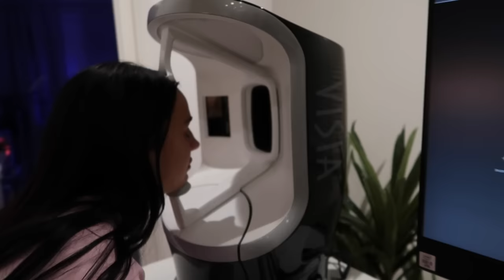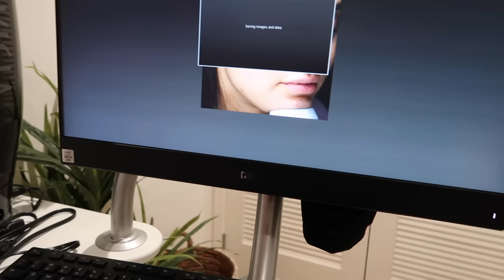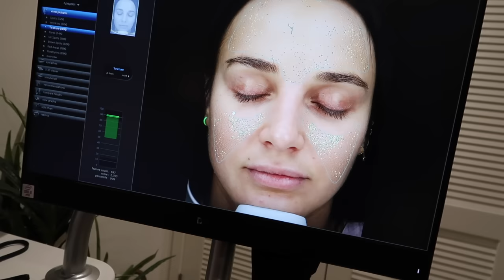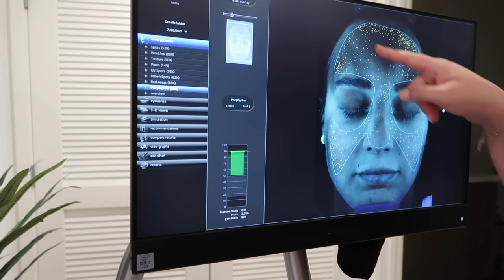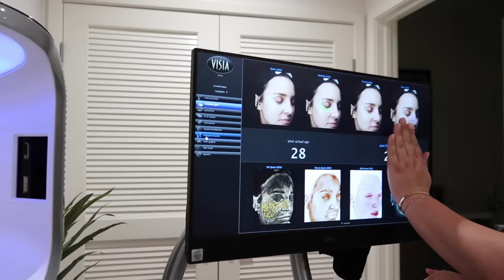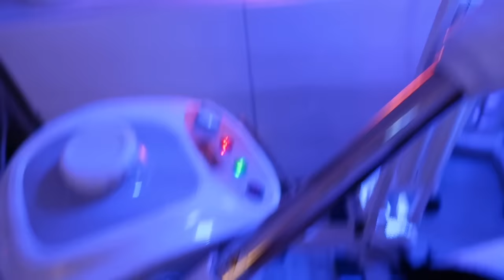getting my life together...lol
hi angels, get ur life together w me lollll also me changing up my skincare and getting a bomb A$$ facial xx love u

FIND ME
DEPOP - @thegoto